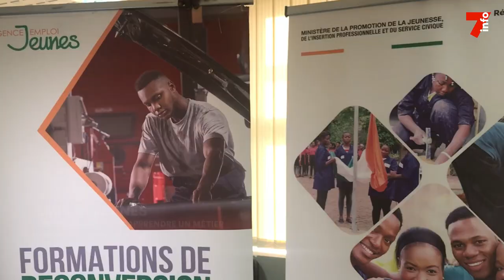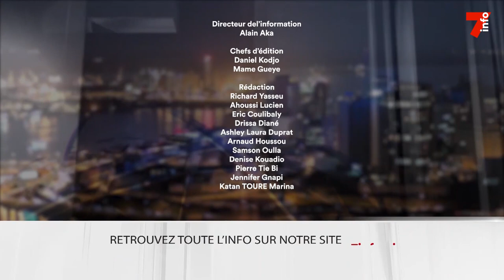Le 7 minutes du 27 juillet 2023 (édition du 19h)